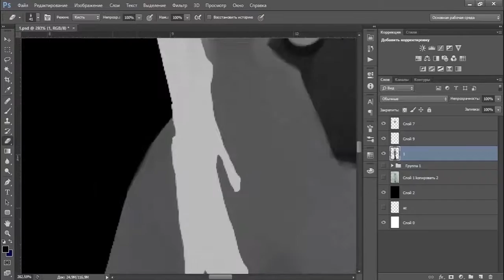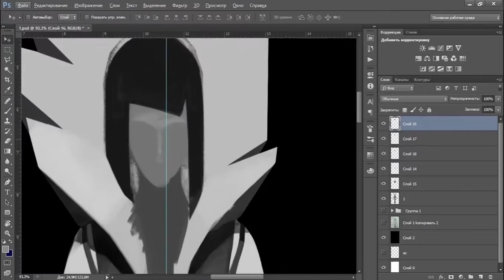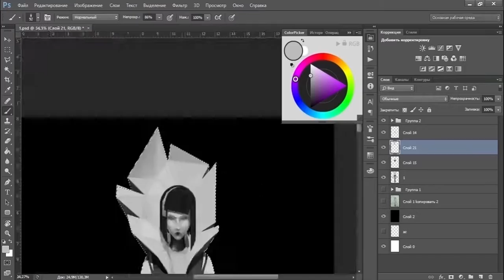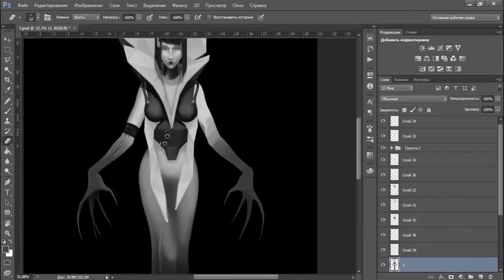Queen of pain